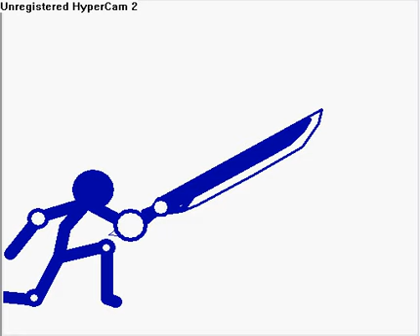stick figure on crack the blue hero part 4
in this exciting adventure the blue hero returns to kyram and challenges the leader metal chamelion conarch.